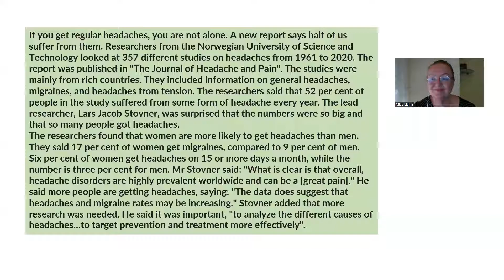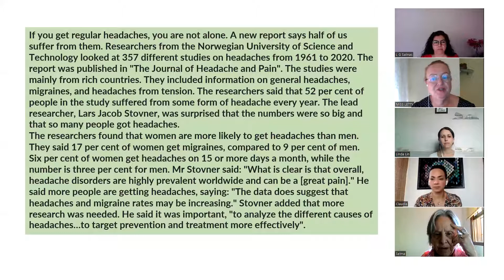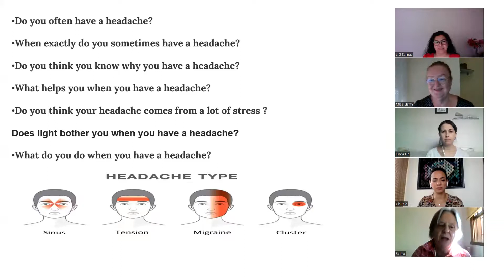2 READING Headaches# 2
Here we are back again with our reading about headaches .
Claudia , Linda , Selma and Lily share their points of view .

Many factors can cause headaches and migraines, such as stress or lack of sleep, but it’s thought that hormone changes during the menstrual cycle could be central to the gender disparity.

Reading is a great way to learn English .

If   you like what we do ,tell your friends  so they can join us.
The more the better